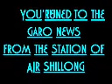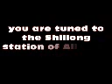Garo Evening News 09 04 2019 from the station of All India Radio, Shillong